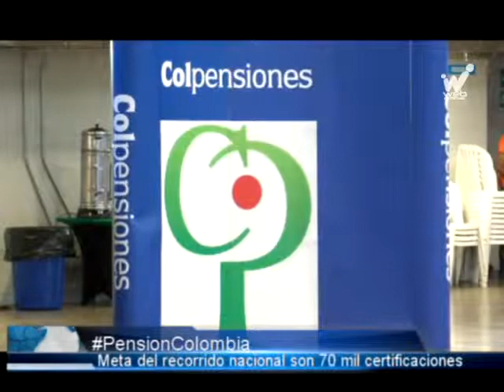Inició certificación a pensionados colombianos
Más de dos mil personas respondieron al llamado que realizó la administradora colombiana de pensiones, Colpensiones para certificar a los ciudadanos que presentan inconvenientes o que aún no se han acercado a reclamar su respectivo pago.

Una de las quejas presentadas por los caleños es la tardanza en los trámites y en la confusa respuesta, que otorga la entidad.

Ante esto, el presidente de la entidad, Mauricio Olivera realizó un llamado a la ciudadanía para tener paciencia, debido al alto número de colombianos que solicitan su pensión diariamente y al represamiento, tras el cambio de Seguro Social a Colpensiones.

Olivera aseguró que se encuentra resolviendo solicitudes presentadas, incluso desde hace más de 25 años. Para los colombianos que se encuentran en el exterior, informó que tienen convenios con países como España para que puedan acceder a su pensión. Las próximas jornadas de notificaciones masivas se realizarán en Bogotá, Barranquilla, Bucaramanga, Pereira, Tunja, Medellín e Ibagué.